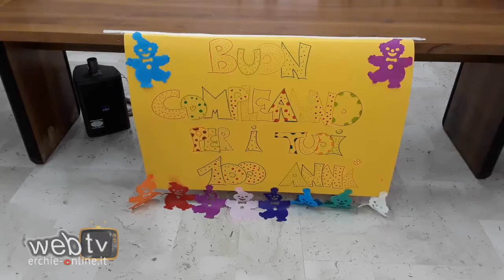Avetrana : Festeggiamenti in onore di Giuliano Cosimo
Giovedi 20 Agosto presso l'aula consiliare, l'amministrazione comunale di Avetrana ha voluto omaggiare Giuliano Cosimo per il raggiungimento dei suoi 100 anni.